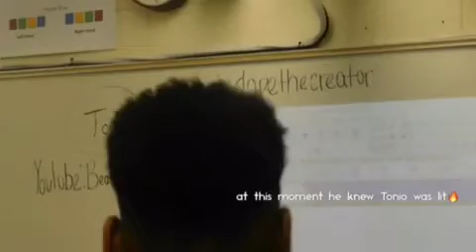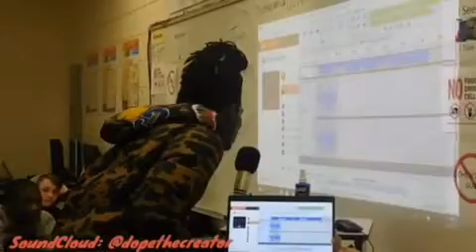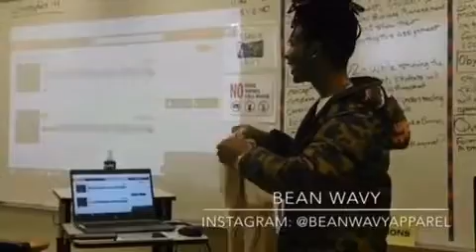Tonio Visits South West Middle School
Tonio takes a trip to South West Middle School in Charlotte, NC to talk to Mr. Ivy’s 6th, 7th, & 8th grade classes about following their dreams.

Special Thanks to Mr. Ivy and all the kids at SWMS!

Songs:
Dip- Tonio

Yeehaw or Naw- Tonio ft B. Luv

Soundcloud.com/Dopethecreator